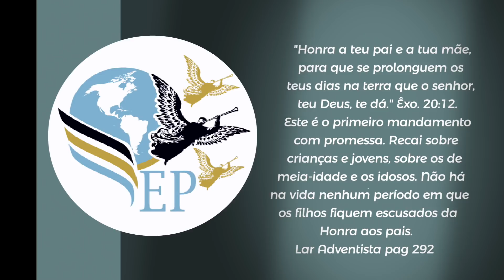Maiza Ribeiro ( 5 Mandamento)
"Honra a teu pai e a tua mãe, para que se prolonguem os teus dias na terra que o senhor, teu Deus, te dá." Êxo. 20:12. Este é o primeiro mandamento com promessa. Recai sobre crianças e jovens, sobre os de meia-idade e os idosos. Não há na vida nenhum período em que os filhos fiquem escusados da Honra aos pais. Esta solene obrigação recai sobre cada filho ou filha, e é uma das condições de prolongamento de sua vida na terra que o senhor dará aos fiéis. Isto não é um assunto indigno de consideração, mas uma questão de vital importância. A promessa está na condição da obediência.
O Lar Adventista pag 292